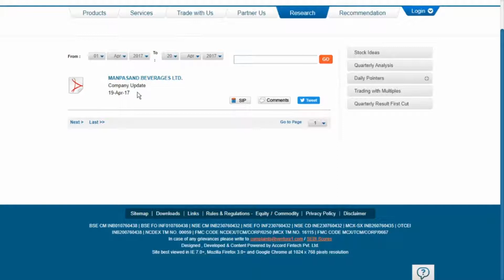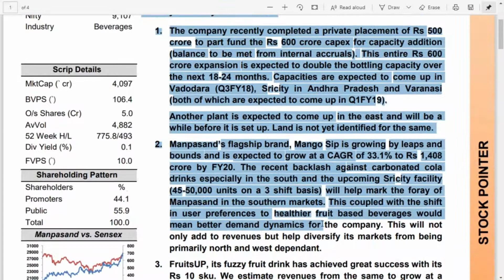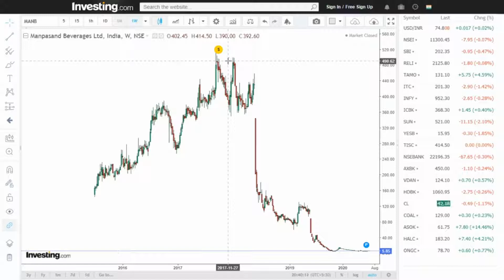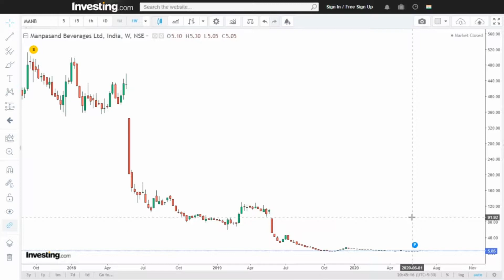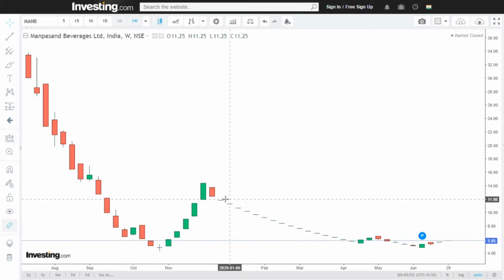Do Stock Market Research Reports Are Really Reliable?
Always refer research reports from various research companies but do not over trust them. Watch other videos from Arable Life.